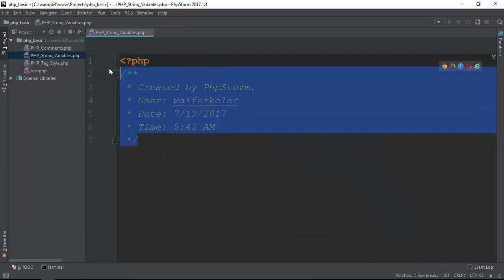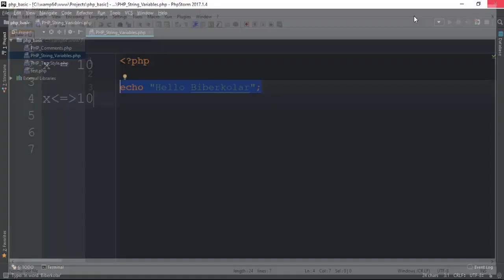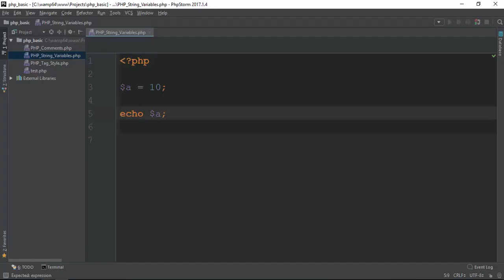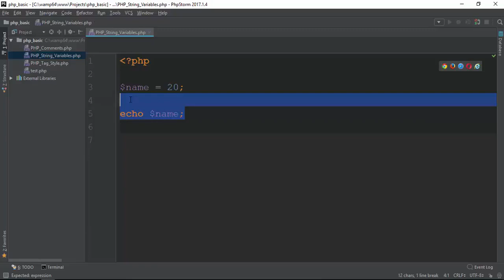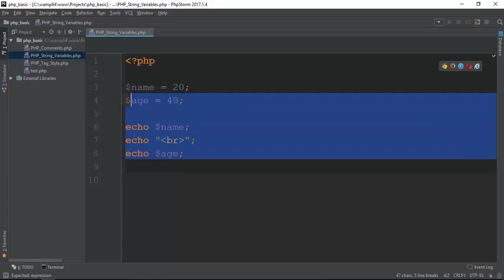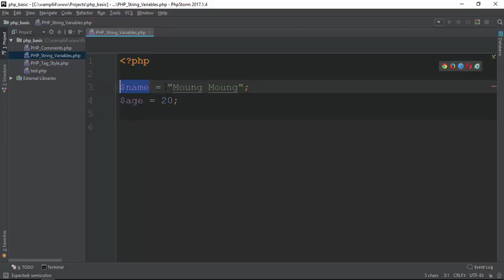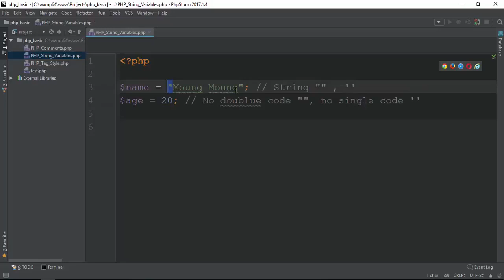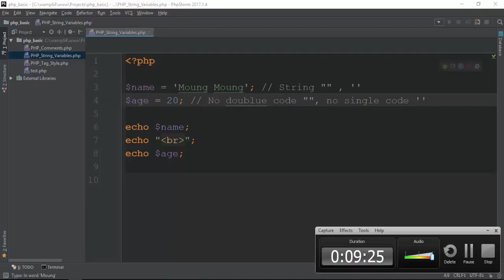011 String Variables